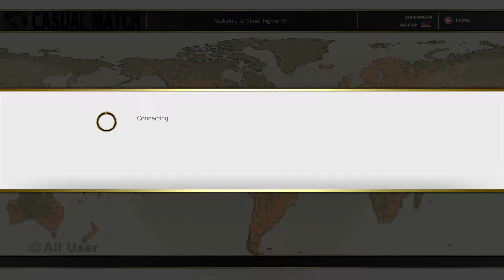Sfv Zangiefsgym (Zangief) casual match vs Sagat November 15 2018